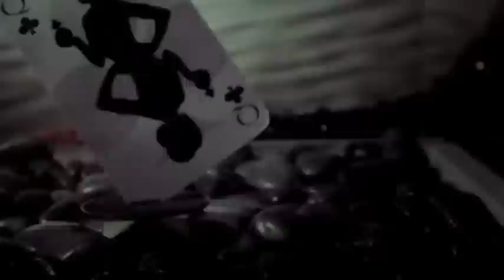Ohh Baby, Ohh Baby!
A mix-up of Videos by Nadia Ali